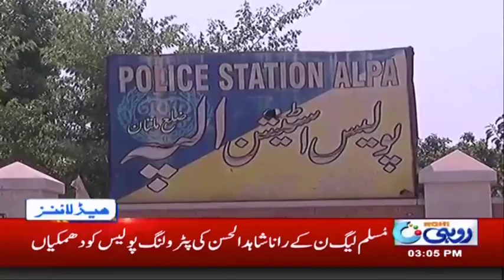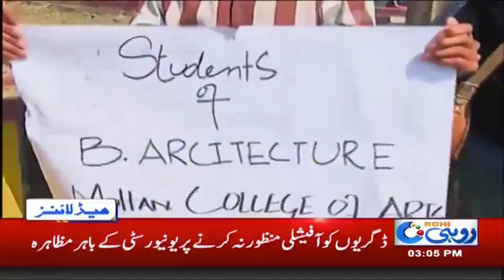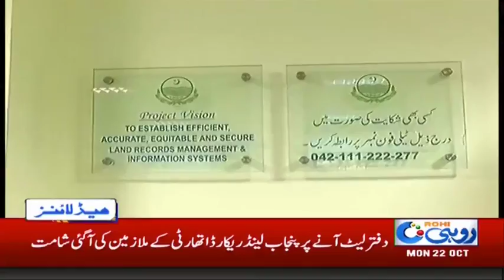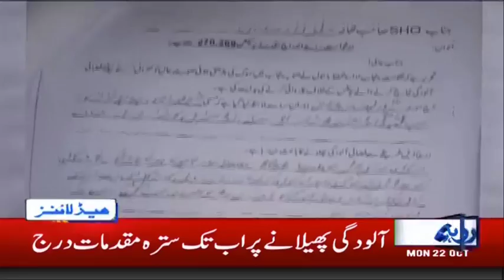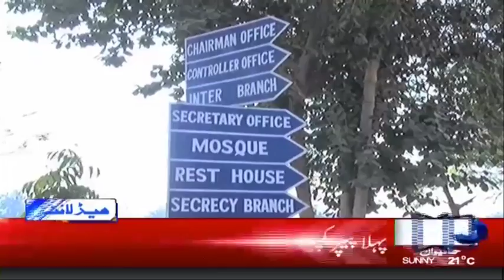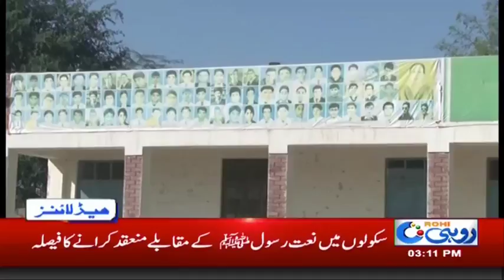News Headlines | 3:00 PM | 22 Oct 2018 | Rohi